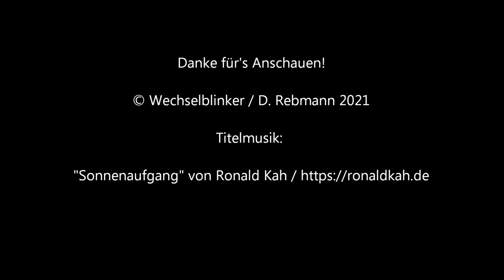Bahnübergang Zeutern "Falltorstraße"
Zeutern liegt nordöstlich von Karlsruhe und war bereits einmal das Ziel meiner filmerischen Aktivitäten. Der Ort ist mit gleich drei Haltemöglichkeiten und vielen Bahnübergängen an der Katzbachbahn (Bruchsal-Odenheim) gesegnet, wobei Zeutern Ost ein Haltepunkt und Zeutern Bahnhof, man ahnt es schon, ein echter Bahnhof mit zweitem Gleis und den dazugehörigen Weichen ist.

In der Nähe des verbliebenen Haltepunkts Zeutern Sportplatz waren wir schon einmal (siehe Infokarte). Zwischen diesem Haltepunkt und dem Bahnhof gibt es noch weitere Bahnübergänge. Der in der Falltorstraße besitzt dabei als einziger keine Schranken, was wohl daran liegt, dass die genannte Straße eine Sackgasse für Autos ist und nach 50 Metern nur noch zu Fuß oder per Fahrrad passierbar ist.

Der BÜ verfügt über Lichtzeichen von Pintsch Bamag (und davon reichlich), die an dekorativen Masten befestigt wurden und den an dieser Strecke überall verbauten Wechselgong. Die seitlichen Ampeln wurden übrigens allesamt erst später angebracht, vermutlich nachdem die jeweiligen Grundstücke entsprechend bebaut wurden. Immerhin zeigen die Lichter auf Grundstückeinfahrten oder sogar direkt auf eine Garage.